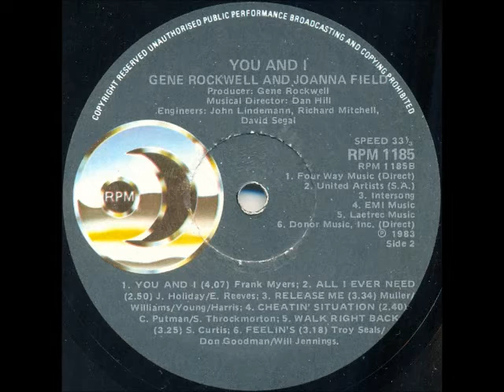Gene Rockwell & Joanna Field - Cheatin' situation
Gene Rockwell (real name Gert Smit) was a South African artist, and a legend in his time. He was born 27 December 1944 in Krugersdorp, close to Johannesburg, and died on 3 July 1998. He won his first talent competition at the age of 15 in Durban's "Little Top". Still in his teens, Gene formed The Blue Angels (to become The Falcons in 1963) with whom he played guitar and sang his famous gritty-blues-style songs. The original line up of the Falcons were George Usher (lead guitar), Jannie Heynes (bass guitar), Clive Swegman (rhythm guitar), Frank Rickson (drums). Gene's most famous recording was "Heart", which has been one of the top selling singles in South African history.

Joanna Field (born Joan Elizabeth Lubbe) was in Boksburg, Johannesburg, on 26 March 1948. She completed her schooling career at the Johannesburg Technical High School and started working as a receptionist, also singing in a country band after hours. In 1967 she married Ralph Thursfield and, whilst singing around the house while doing her chores, was noticed by a neighbour who introduced her to Johnny Collini, who in turn arranged an audition with Peter Lotis at Gallo Records, and she was immediately signed up.

Her first single was entitled “Goodbye John I Love You”, and her second “April Fool”, which also became the title of her first album (both in 1973), and she won a Mini-SARIE in that year for Most Promising Female Vocalist. Her big break, however, only came in 1977 when she recorded an Afrikaans single, “Silwermaan”. It held the number 1 spot on “Afrikaanse Treffers” for 3 weeks in July 1977, and returned to number 1 in October / November of that year. She also recorded her first Afrikaans album, “Mis Jou So” (this LP), in 1977. Following this she started appearing on television in programmes such as “TEMPO”, "ATELJEE 4”, "GOOD VIBRATIONS”, "GENTLE ON MY MIND” and "COUNTRY CELEBRATION”.

Joanna and Ralph were divorced in 1978, and from 1979 onwards she started collaborating with other South African artists, notably Sias Reinecke and Gene Rockwell. A number of albums resulted from this, although she continued to release solo albums as well. In 1982 she had a South African Top 20 hit with “Don't Fly Too High”, which reached number 4 and charted for 12 weeks.

In 1984 she joined a country wide tour with other well-known artists (e.g. Lance James, Barbara Ray, Bobby Angel, Clive Bruce, Pierre de Charmoy, etc), called the Carling Country Tour, from which a double album (“The Carling Country Collection”) resulted. Her voice can also be heard on many of the Springbok Hits series of albums released in South Africa, and she recorded a number of children’s albums with John Edmond.

In 1989 she joined Lance James, Billy Forrest, Clive Bruce and Sally Vaughn to form the group, “Over The Hillbillies”, from which a number of albums resulted.

This song is off the album "You And I", released in 1983. It's a cover of a song by Moe Bandy & Janie Fricke from 1979.